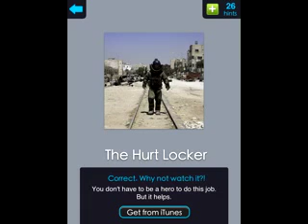BIg Movie Quiz game answers Stage 11